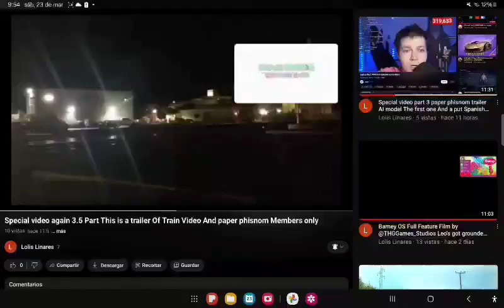5 second video